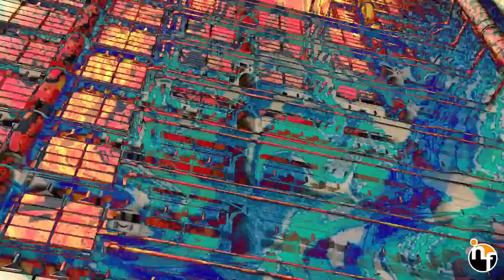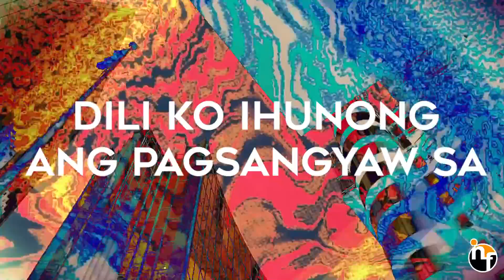DAHUNOG INFLUENCE WORSHIP Official Lyric Video